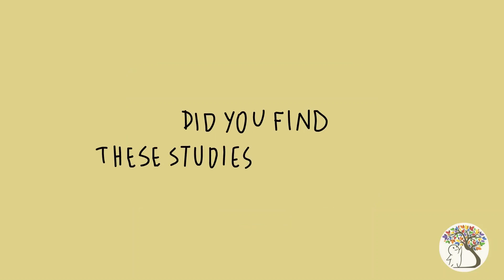Why Do We Squeeze Cute Things? Do you Relate?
Cute things, like animals and babies, help us channel our aggressive side. Cute aggression suggests that we tend to have pent-up aggression over cute things because they trigger our desire to protect them (Ferro, 2013). However, when we’re only seeing photos of the cute creatures, we’re left empty-handed when we can’t reach in and hold them - that’s where the frustration kicks in! Did you know that cute things have powerful benefits to the human mind? Participants were asked to look at certain photos and then complete a concentration task (Nosowitz, 2012). The pictures that were shown to them were either cute animals, or delicious foods. When participants saw cute animals, their performance on the concentration task increased by 44%! We suggest that the next time you want to ace a test, look up some adorable puppies prior to studying using the Pomodoro technique.